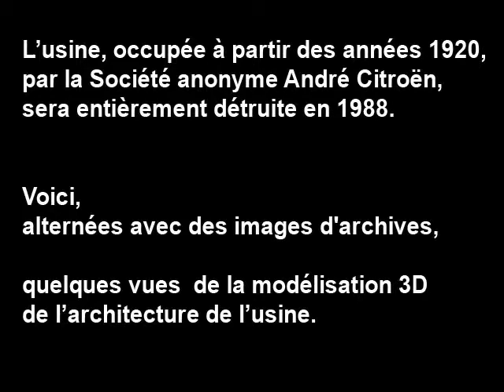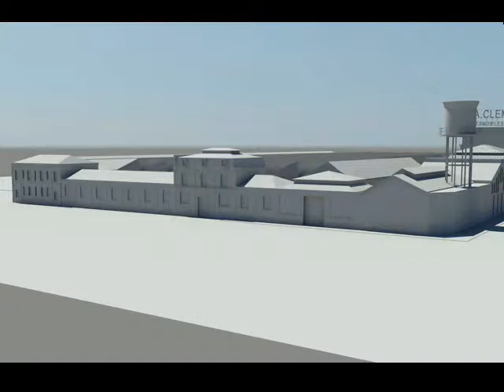Clément-Bayard, l'architecture d'une usine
Dans le cadre du programme ANR Usines3D, le LHEST, Paul Smith de la Direction générale du patrimoine (ministère de la culture et et de la communication) et Archéotransfert (université de Bordeaux 3), ont reconstitué en 3D l'usine Clément-Bayard à Levallois Perrret.
Une usine conçue pour impressionner les visiteurs et mettre en valeur la puissance mécanique de l'usine...